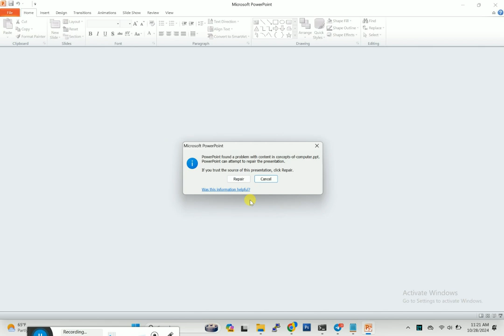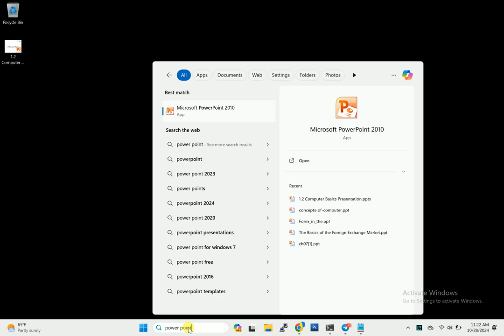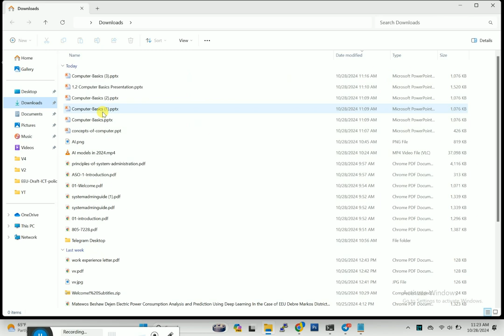How to fix PowerPoint can attempt to repair the presentation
How to FIX: PowerPoint found a problem with content
powerpoint can attempt to repair the presentation
powerpoint found a problem with content in can attempt to repair the presentation
powerpoint can attempt to repair
repair
how to repair powerpoint file
powerpoint